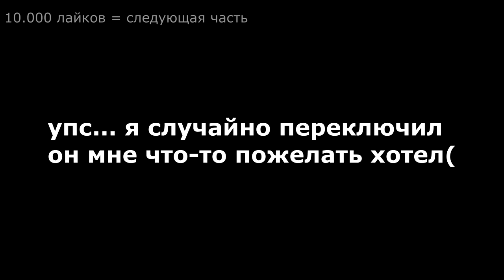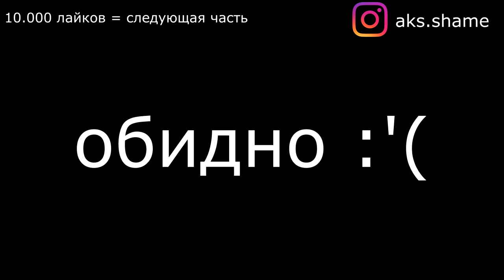ГИТАРИСТ В ЧАТ РУЛЕТКЕ | РЕАКЦИЯ ДЕВУШЕК НА ГИТАРУ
РЕАКЦИЯ ЛЮДЕЙ НА ГИТАРУ В ЧАТ РУЛЕТКЕ
В этом видео я сыграл в Чат Рулетке в стиле фингерстайл. Понравилось людям или нет?

Розыгрыш струн (В течение 2-ух часов после выпуска видео)
- Коммент

Розыгрыш Гитары Baton Rouge (ar11c)